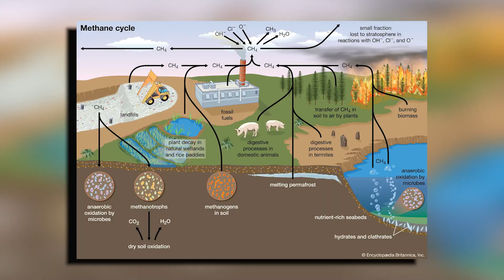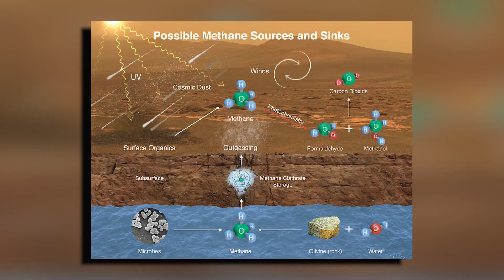NASA’s Mars Rover Just Made A TERRIFYING Discovery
Mars may seem like a distant, barren wasteland, but it holds secrets that have captivated us for generations. Thanks to NASA’s rovers, Curiosity and Perseverance, we’re seeing Mars like never before. For the past decade, these robotic explorers have been uncovering incredible insights, transforming the way we understand the Red Planet. From revealing ancient water activity to capturing breathtaking landscapes, they’ve sparked new questions about whether Mars could one day support life—or even become our future home. So, what have these rovers discovered, and what mysteries remain? Let’s dive in.